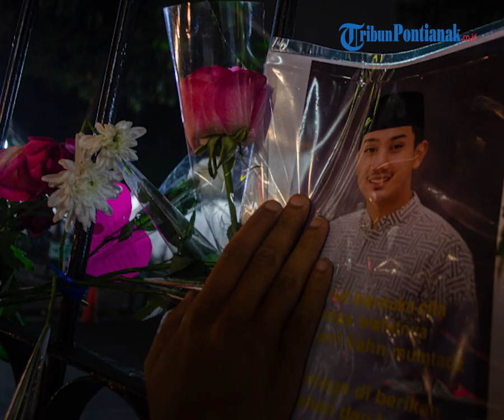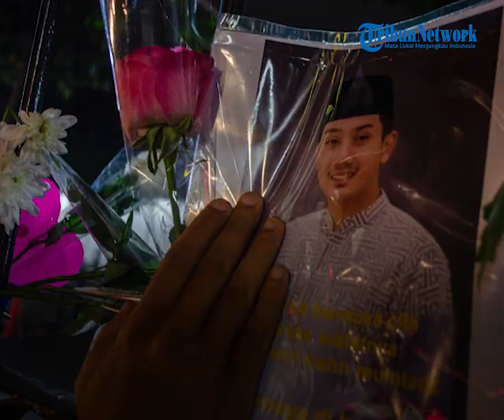🔴 Ridwan Kamil Dalam Satu Pesawat, Jenazah Eril Akan Tiba di Jakarta pada Minggu Sore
Jenazah putra sulung Gubernur Jawa Barat Ridwan Kamil, Emmeril Kahn Mumtadz atau Eril direncanakan tiba di Bandara Soekarno Hatta Jakarta pada Minggu 12 Juni 2022 sore.

Direktur Perlindungan WNI Kementerian Luar Negeri, Yudha Nugraha mengatakan Ridwan Kamil akan berada satu pesawat dengan jenazah Eril.

Dikatakan Yudha, saat ini, Ridwan Kamil beserta jenazah Eril sudah berada di Bandara Zurich Swiss.

Pesawat yang membawa jenazah Eril dan Ridwan Kamil direncanakan take off pukul 10.10 waktu setempat atau pukul 15.10 WIB.